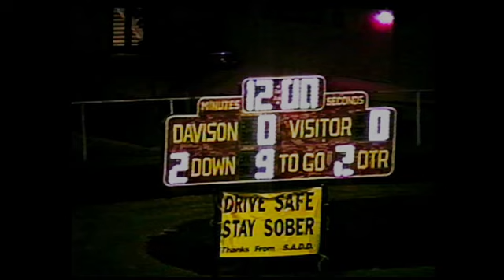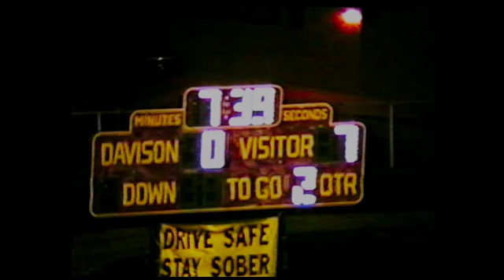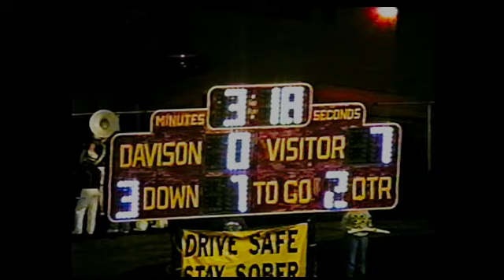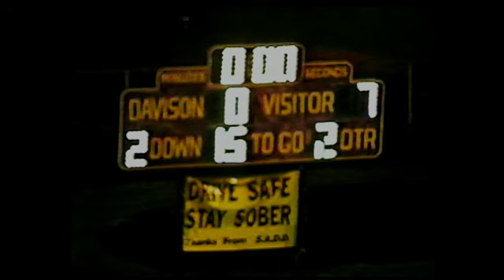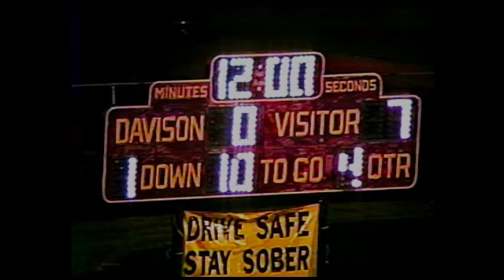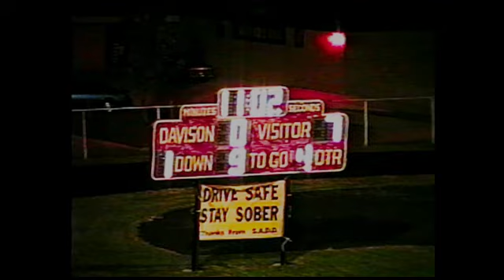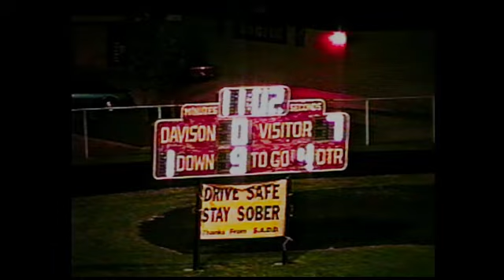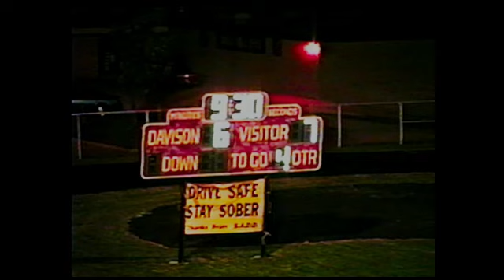1995 Davison 6 vs Kearsley 13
Varsity High Shcool Football. Davison vs. Kearsley played September 29, 1995.